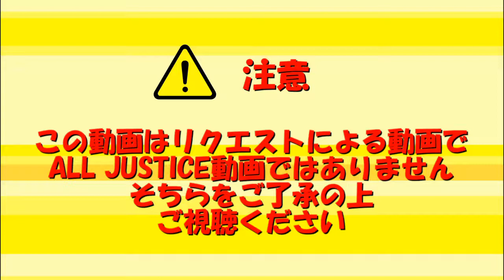【CHUNITHM】エンドマークの消失 (リクエスト)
リクエストいただきました！！AJ動画ではありません！
とてもへたくそプレイですのでご了承ください！！！

できるかぁｗｗｗｗｗｗｗｗ

エンドマークに希望と涙を添えて
初音ミクの消失

cosMo＠暴走P